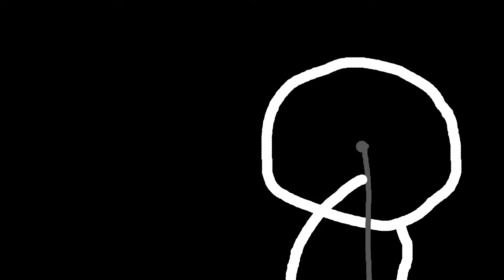Paul Mavrakos Jr. Acoustic Session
Paul Mavrakos Jr. performing a set of four original songs in his backyard.

This is the first of a new series of acoustic sessions, inspired by Paul's request to do this one. Check back for more SFI Sessions, we'll upload whenever we find musicians interested in being a part of it.

Setlist:
0:23 Old and Gray
3:37 Sad Shit
5:44 Sailboat Drawing on a Coffee Table
8:56 Burning with a Monkey on his Back

Filmed by Connor Murphy and Matt Smith
Edited by Connor Murphy
Intro by Matt Smith

Special Thanks to PeabodyTV for audio equipment.